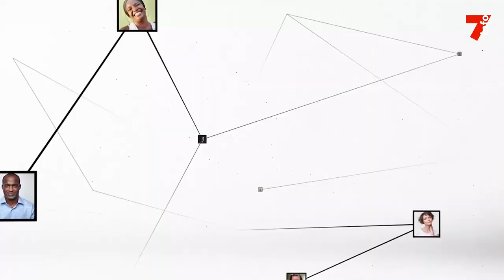Dr Obio Mathias : "Les filles doivent recevoir une éducation sexuelle des parents"